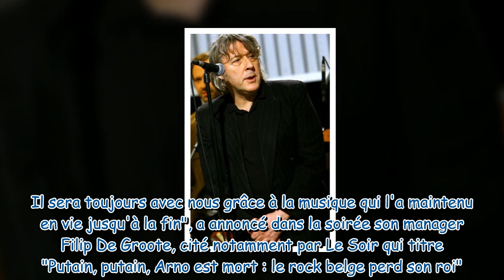Mort d'Arno : ce célèbre chanteur américain dont il a été le cuisinier